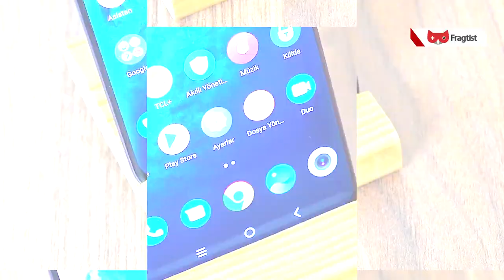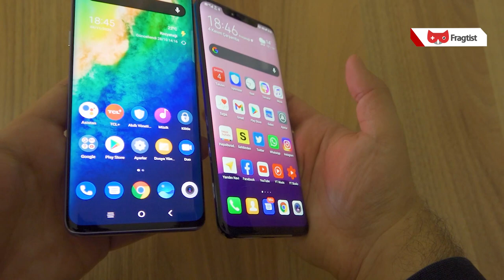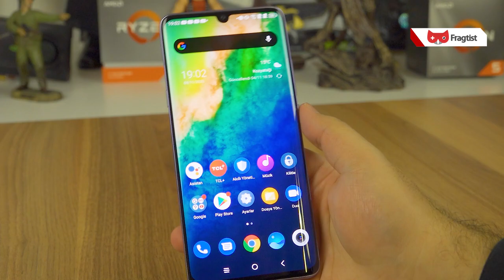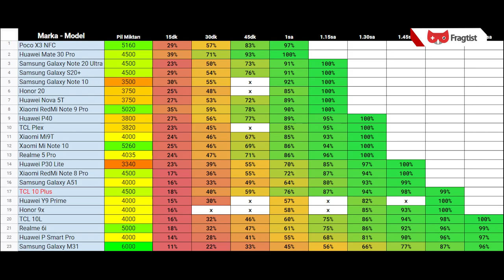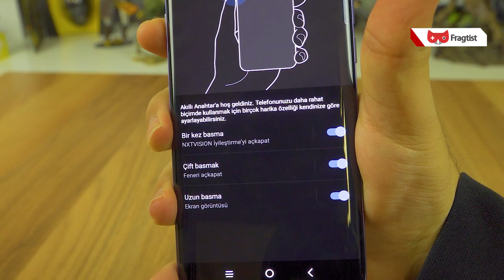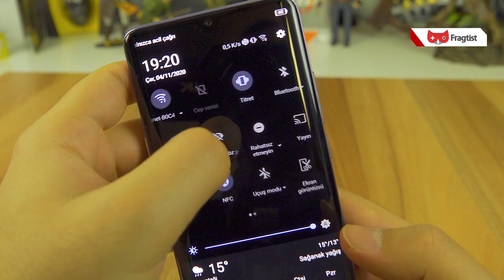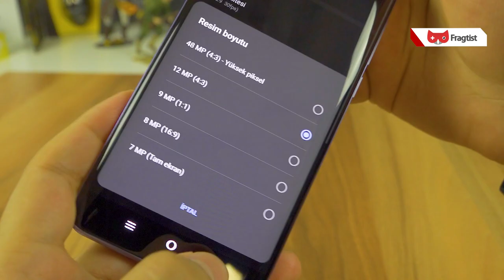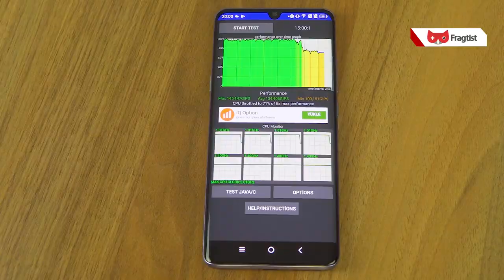TCL 10 Plus İncelemesi | Her şey güzel ama bir sorun var!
Herkese merhaba,
Biraz geç kalmış bir inceleme ile karşınızdayım. TCL'in bu yıl çıkardığı en yeni cep telefonu modellerinden biri olan TCL 10 Plus modeli esasen ofisimize 2 ay kadar önce gelmişti. Lakin çeşitli sebeplerle incelemesini ancak yayına alabildim. Bu süre zarfında özellikle piyasa fiyatında aşağı yönlü radikal değişimler yaşanan cihazın orta segment için oldukça dikkat çekici bir kaç özelliği olduğunu söylemek istiyorum.

Bilhassa kavisli ekran tasarımı ve TCL ekran panelinde ki kalitesini bir araya getirerek amiral gemisi modellere oldukça benzeyen görüntüsüyle albenisini yüksek tutan TCL 10 Plus hiçte fena sayılmayacak bir de dörtlü kamera dizilimiyle geliyor.

Fakat tüm güzel yanlarına rağmen telefonun önemli bir eksi yanı bulunuyor ki bu da 10 Plus modelinin tercih edilme oranını önemli ölçüde düşürüyor...

İsterseniz şimdi gelin, tüm artısı ve eksisiyle TCL 10 Plus'ı yakından bir inceleyelim.

İyi seyirler!

00:00 - Kısa bir bilgilendirme
1:11 - Intro
2:10 - Kutu içeriği
3:59 - Tasarıma yakından bakıyoruz
4:55 - Huawei Mate 20 Pro ile kıyaslama
5:28 - Yan yana dizilen 4'lü kamera modülü
6:50 - Ön yüz ve damla çentik
7:44 - Ekran kalitesi ve teknik detaylar
9:51 - Parmak izi okuyucu ve yüz tanıma
11:11 - Sürekli açık ekran telefonda yer alıyor
11:25 - Pil kapasitesi ve şarj olma hızı
12:47 - Telefon üzerindeki ara yüzler
13:14 - TCL telefonların imzası: Akıllı anahtar
14:56 - Fotoğraf kalitesi
16:09 - Gece modu
16:23 - Geniş açı kamerası
16:50 - Makro kamera
17:56 - Kamera ara yüzü
19:21 - Başarılı EIS ve video kalitesi
20:13 - Ön kamera
20:37 - Teknik özellikler ve performans testleri
24:19 - Son sözler